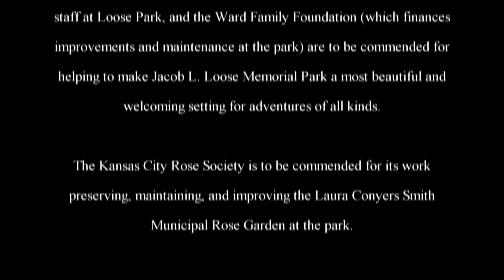The Adventures of Rasta Bowwow - Episode 1292 - 01 31 2017